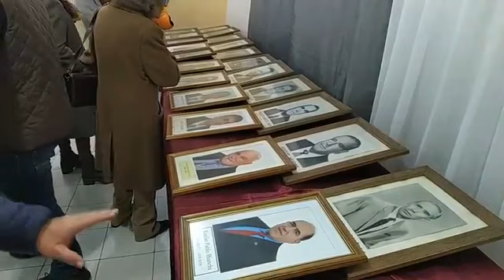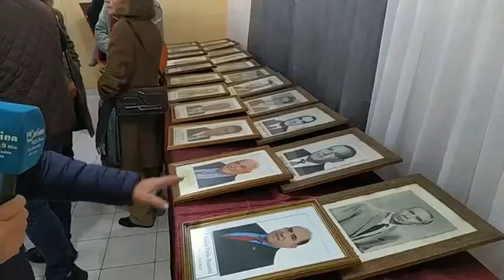🔵La Sociedad Rural Río V celebra su 114 aniversario